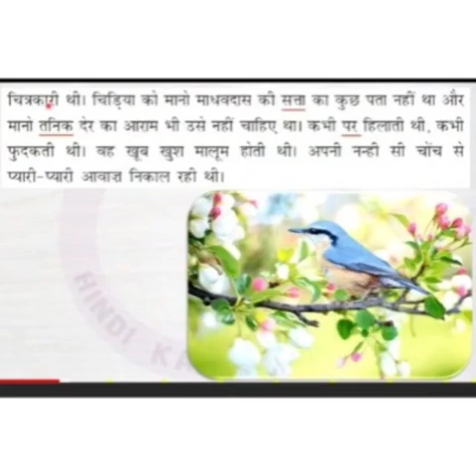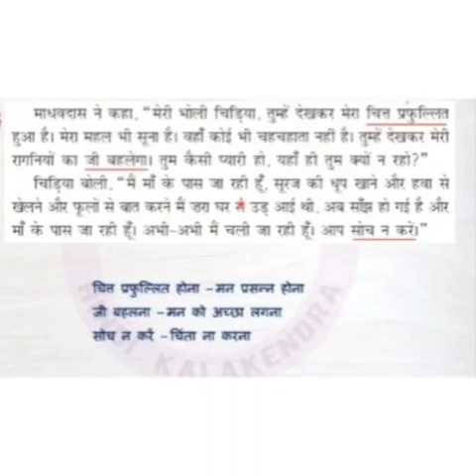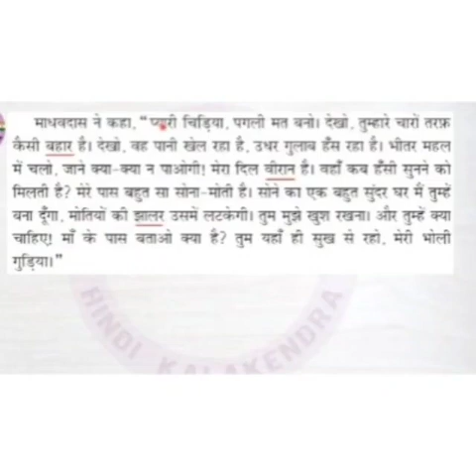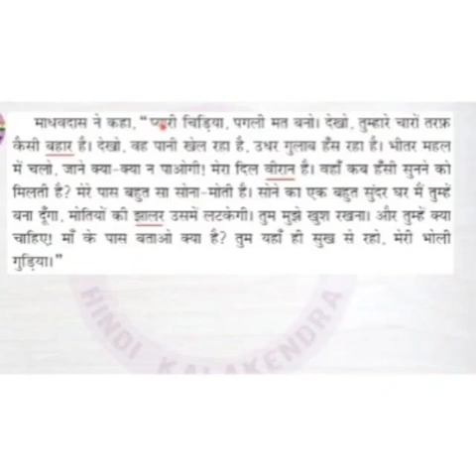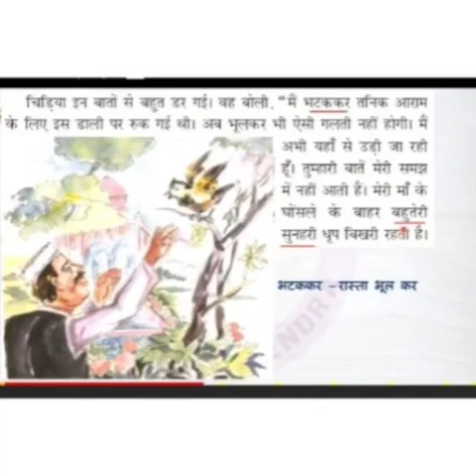SRI PARASAKTHI VIDYALAYA CBSE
7 HINDI 2 LANGUAGE
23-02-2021